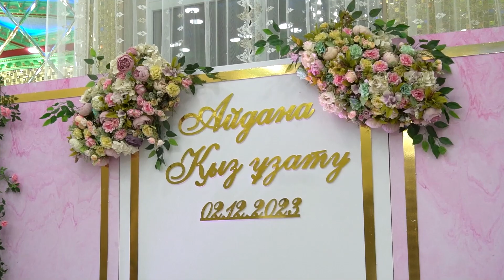Қыз ұзату Айдана І RAKHMETOV studio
🎥🎬 Rakhmetov studio
Профессиональный ФОТО ВИДЕО съёмка
В любом формате,
love story, свадьба, sde, узату и ДРУГИЕ съёмки
МЫ также занимаемся от других компаний видеоролики. Если вам нужен хороший реклама то вы точно папали на нас. RAKHMETOV COMPANY ждет ВАС
Инста: @rakhmetov_studio
Если вы хотели ваша свадьба была очень красивый съёмка тогда звоните пишите на ватцап 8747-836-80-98